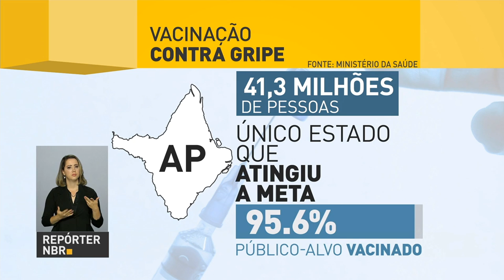Ministro fala das negociações para o Brasil entrar na OCDE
REPÓRTER NBR 17H - 08.06.17: Ministro da Fazenda, Henrique Meirelles, está em Paris, onde participa de encontro da Organização para Cooperação e Desenvolvimento Econômico (OCDE). Meirelles falou sobre as negociações para o Brasil entrar na instituição. E mais: país deve colher safra recorde de 234 milhões de toneladas de grãos. Veja também: nesta quinta-feira (8) o ministro da Defesa, Raul Jungmann, entregou a medalha da Ordem do Mérito da Defesa.